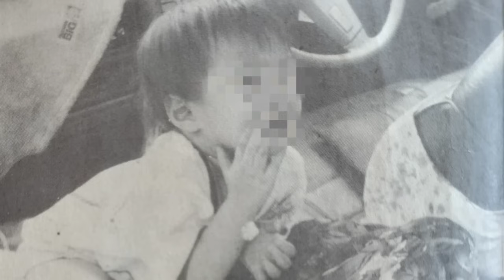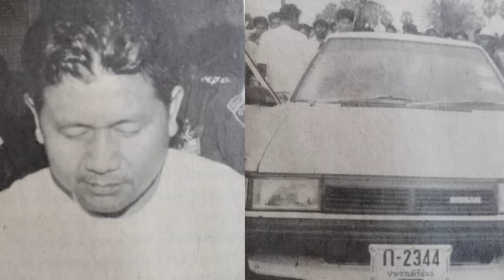สืบฆ่าคดีศยามล กับ พล.ต.ท.เรวัช กลิ่นเกษร Ep.1